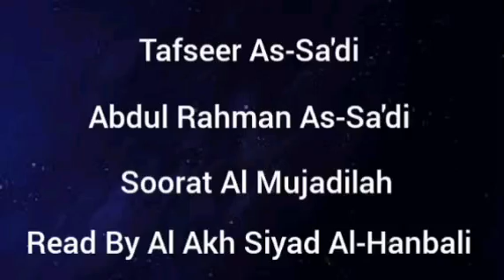Tafseer As-Sa'di - Soorat Al Mujadilah - Read By Al Akh Siyad Al-Hanbali